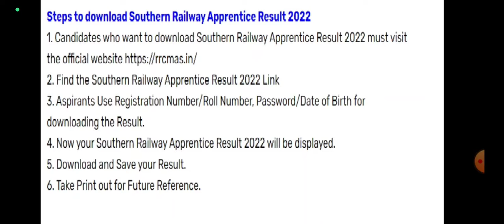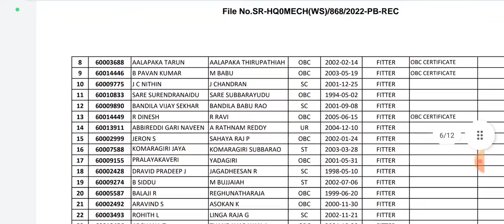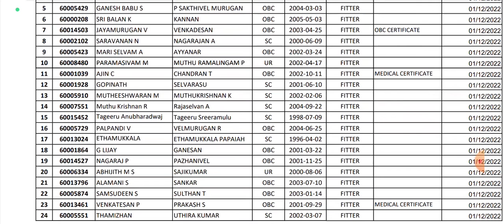Tamilnadu railway department recruitment தமிழக ரயில்வே துறையில் வேலை வாய்ப்பு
இன்று மாவட்ட ரேஷன் கடையில் ஹால் டிக்கெட் வெளியீடு